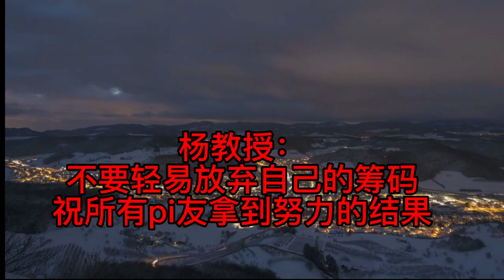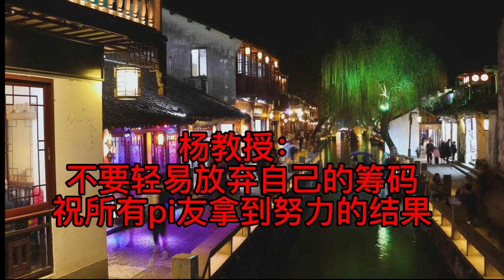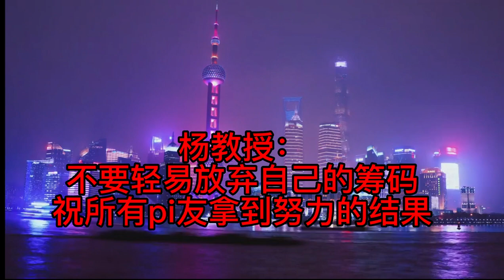pinetwork (pi币）杨教授：不要轻易放弃自己的筹码祝所有pi友拿到努力的结果！pi